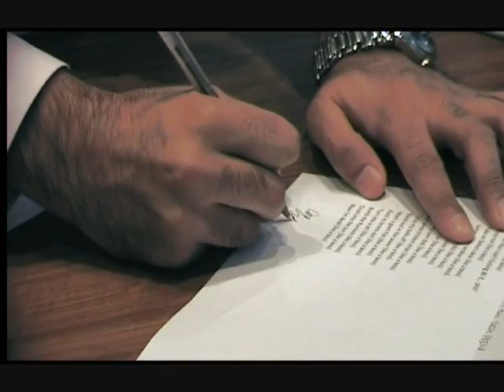Alex Nudeman is The Boss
Another Tribute Music Video...

Special thanks to E.F, R.M AND S.R.